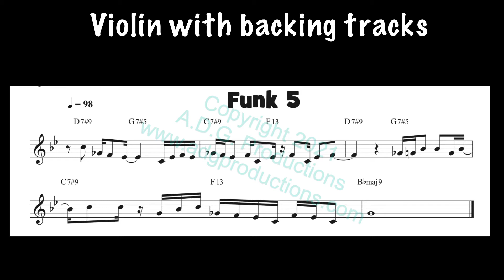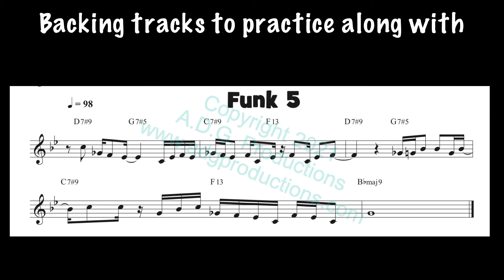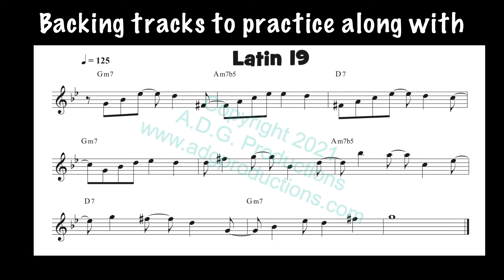Examples from the music book “100 Ultimate Jazz Riffs for Violin”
Catalog Number: ADG131
Author: The Super Groovers
Publisher: ADG Productions
Internationally renowned authors, musicians and recording artists, Frank Villafranca and Andrew D. Gordon of The Super Groovers have composed a collection of grooves and melodies in the Smooth Jazz Genre creating an exciting supplemental jazz study series for beginner, intermediate and advanced jazz students and musicians.
After releasing their first CD “Supergroovin”, which received world wide airplay, they recognized a need in the music publishing business for a series of books on contemporary improvising within the “Smooth Jazz” genre. Andrew composed and recorded all the rhythm tracks used in this book. In their opinion, the melodies were so catchy they couldn’t resist developing them into completed songs. “Mainline Connection”, “Villefranche–sur-Mer” and “You’re The Only One In My Life”, are a few featured on their second CD, “Mainline Connection”. Their CD's or mp3 downloads are available from iTunes, Amazon.com, CD Baby or from The Super Groovers web site.
On each of the 20 tracks, the groove is separated into 3 melodic ideas. Each melodic idea (example or riff) is played first, by the violin with the groove, followed by just the rhythm section groove, without the violin. The 1st example is usually the easiest, the 2nd slightly harder and the 3rd the most difficult.
The Super Groovers were very fortunate to have violinist extraordinaire Christian Howes perform and record the violin examples in the book.
Versions for each groove are available as midi files or extended MP3 files where the rhythm tracks for each groove are recorded for approximately 2 minutes.